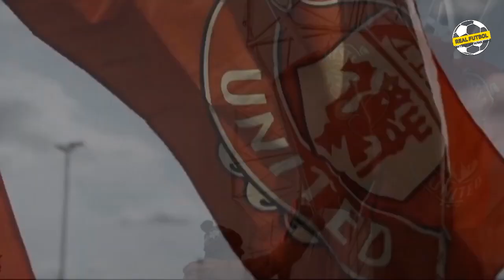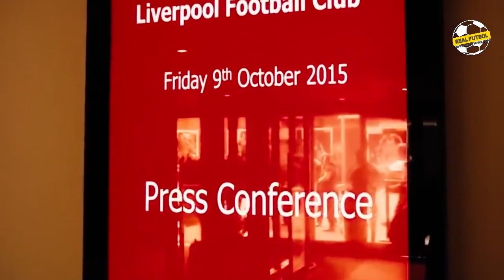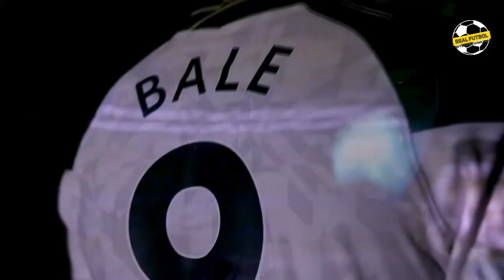Дахшатли Уйин Олдидан Зидан ва Куман Нималар Деди Реал Мухлислари учун Хуш Хабар